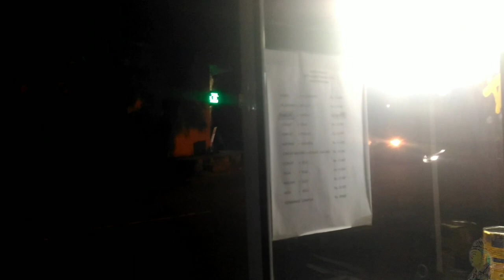Roti Bakar 33 Tahun